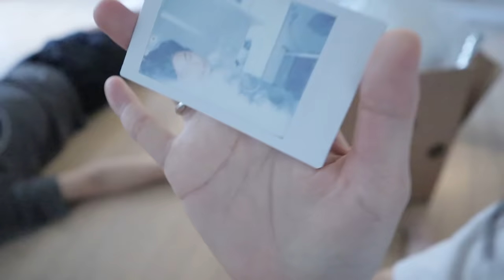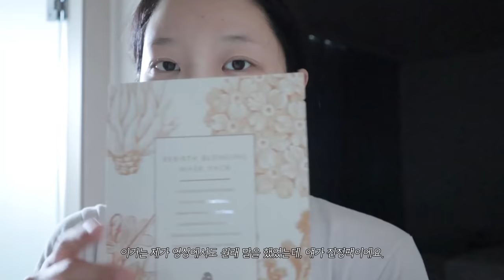VLOG • 집에만 있다가 미쳐버린 하루🤤🌿 feat. 웃음 참기 챌린지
나가고싶다😗